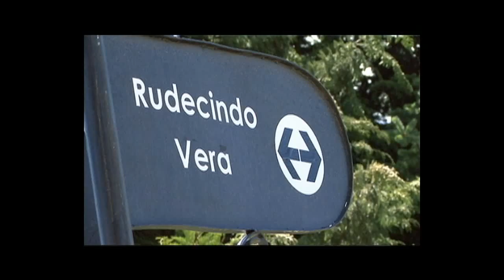PAVIMENTACION CALLE DE PUERTO AYSEN